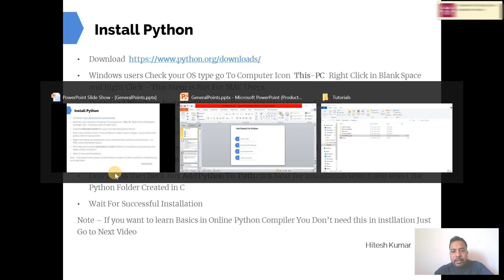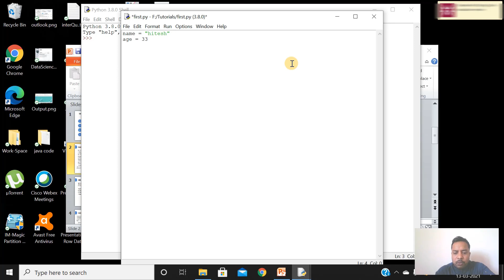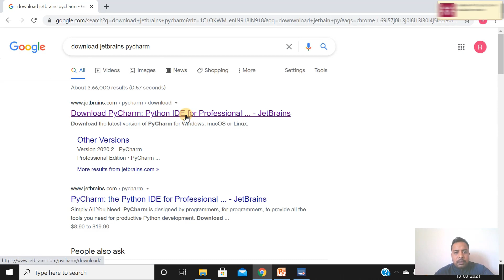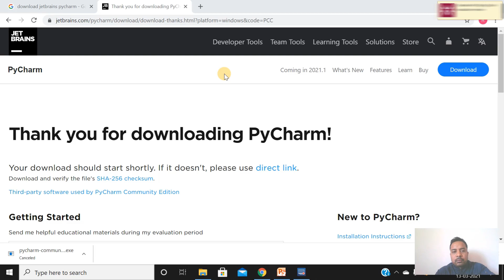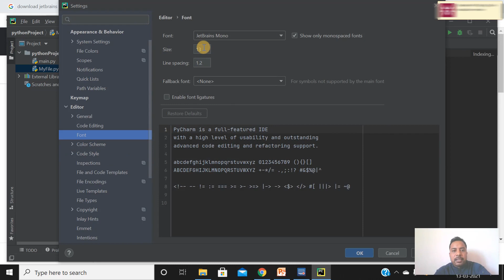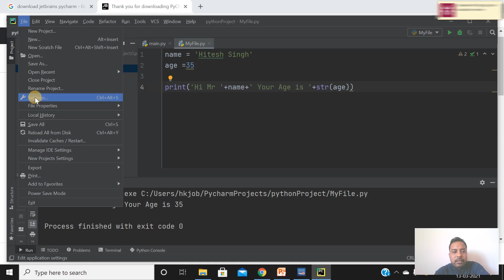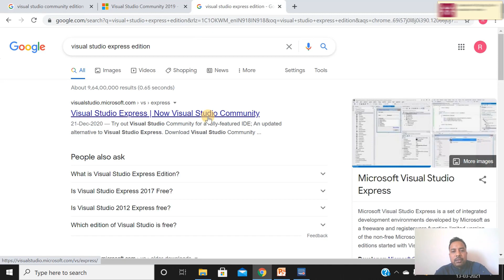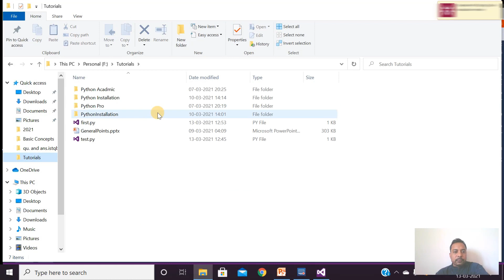2 How to Install PYCHARM Python Code Editor |Install Py Charm | Install Python IDEs I Python Tutor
03:30 How to Use Idle
04:60 How To Install Pycharm
06:10 Create Project in Pycharm
10:12 First Project in Pycharm

Python is the complier but to write we need some or other editor I will recommend PyCharm if are a office worker Idle is also a good IDE for Python
• IDE is basically an editor which is used for application development using different languages, IDEs make it easy to integrate required components and manage code for application development
• IDLE – Idle is the free and default IDE for python , It Gets installed with python itself
• PyCharm – Best IDE for Python Application Development Community Edition is Free